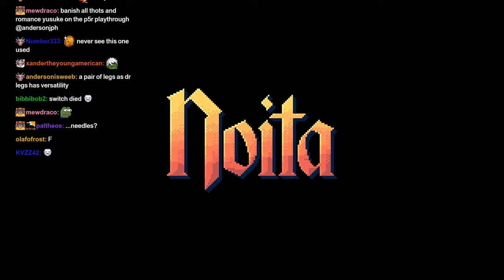Ribbit, Ribbit, Ribbit!! | Joseph Banterson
Joe and Lili share some stories while blasting away at pixels.
Original stream date: 2019/09/26, 2019/10/26

0:00 - New Interface
0:55 - Body Pillows
1:25 - The Frog Boys
2:01 - Cursed Question
2:18 - Joe, Lili, and Chat
3:52 - Mommy
6:12 - Quips